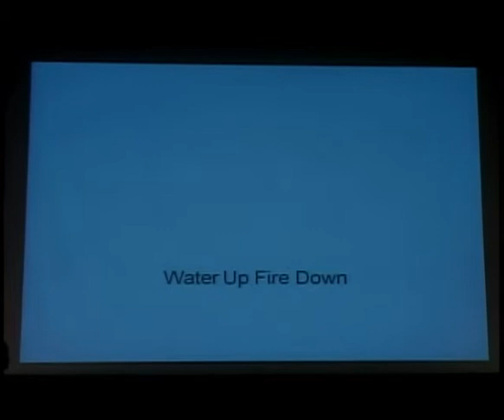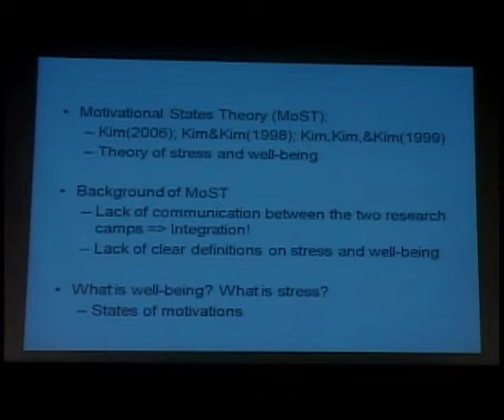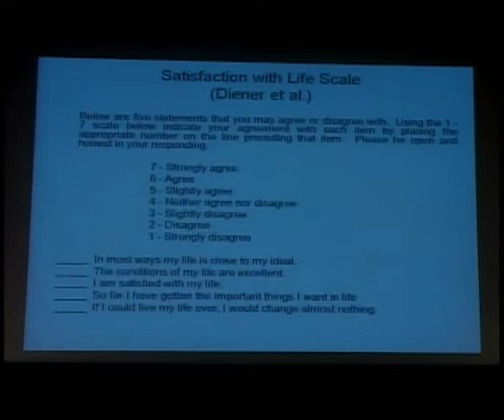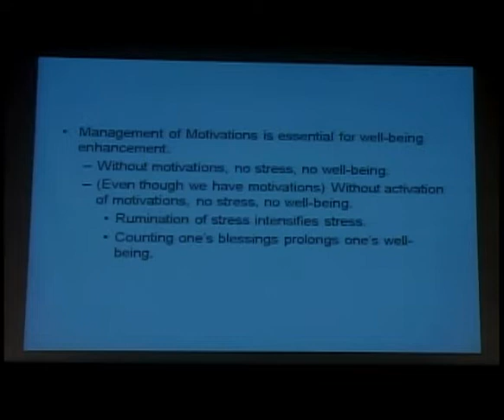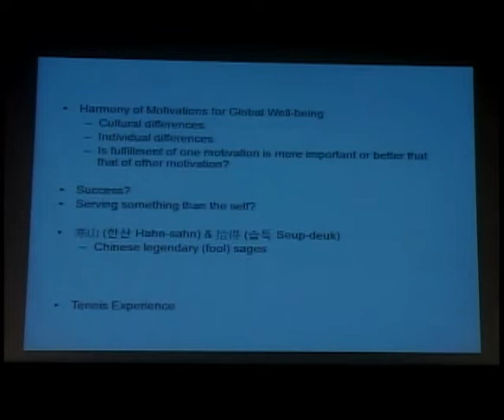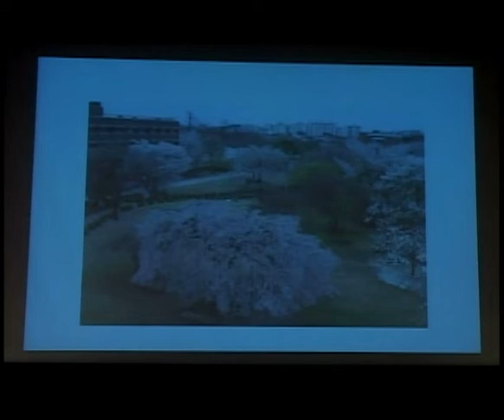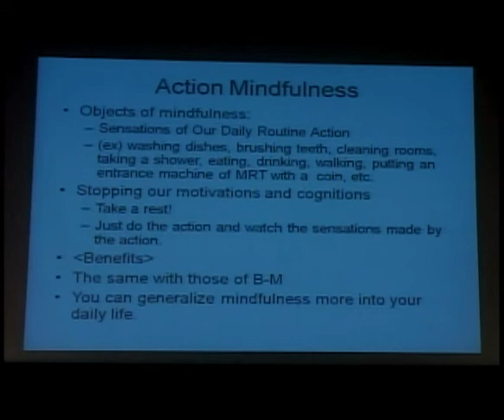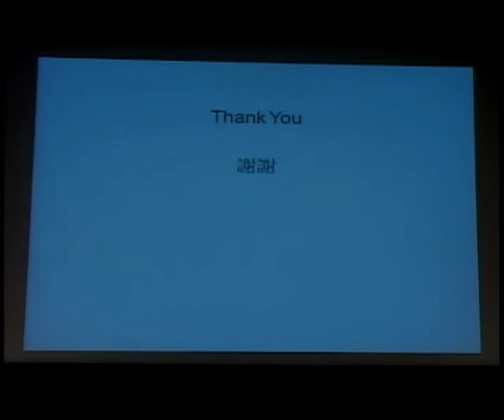Well-being Enhancement: Mindfulness & Positive Psychology Training (MPPT) [덕성여대 김정호 교수]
Keynote Speech by Jung-Ho Kim, Ph.D
The 4th Asian Congress of Health Psychology
Taipei, Taiwan
26-31 August 2010
01:17 Water Up Fire Down
03:19 Breathing Mindfulness Meditation
06:35 What is well-being & well-being enhancement?
08:12 Motivational States Theory (MoST)
10:40 Lazarus Stress Model
14:55 Measurement of Well-Being: Diener et al. (1985)
17:48 Measurement of Well-Being: Kim et al. (2007)
19:39 Measurement of Well-Being: Ryff (1989)
19:49 Measurement of Well-Being: Lyubomeirsky & Lepper (1999)
20:24 SDT(Self Determination Theory) & MoST
24:29 Positive Psychology Strategies: Seligman et al.
27:45 Possible Problems of Positive Psychology Strategies
35:28 Mindfulness: Reality vs Dream
35:59 ‘Inception’ (Performance: spinning a top)
38:36 Mindfulness: Definition
41:45 Breathing Mindfulness
44:09 Action Mindfulness
45:53 Choiceless Mindfulness
48:04 Monitoring Mindfulness
48:45 Potential Problems of Mindfulness
49:42 Combination of Mindfulness and Positive Psychology
51:03 지족상락(知足常樂)
Jung-Ho Kim, Ph.D
Professor of Psychology Department, Duksung Women’s University
President of Korean Health Psychology Association
Chairperson of Korean Society of Stress Medicine